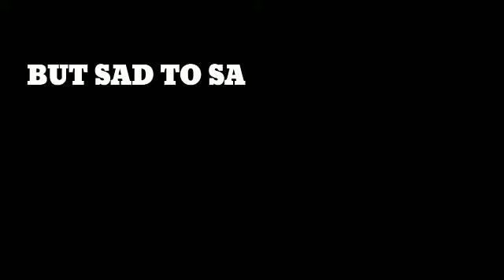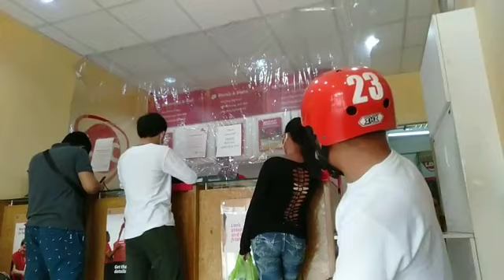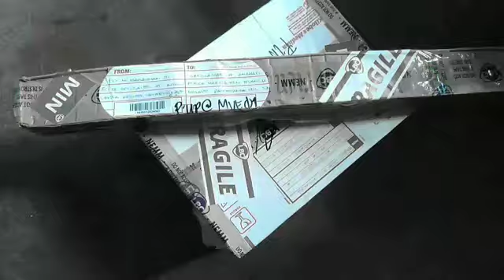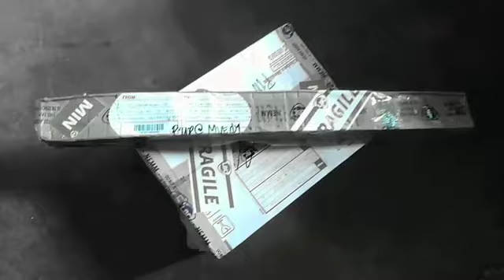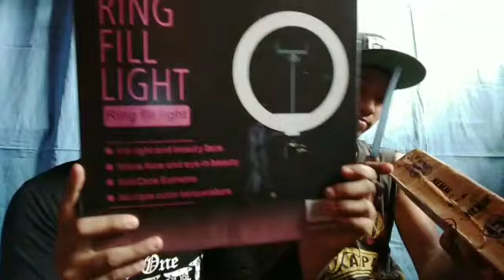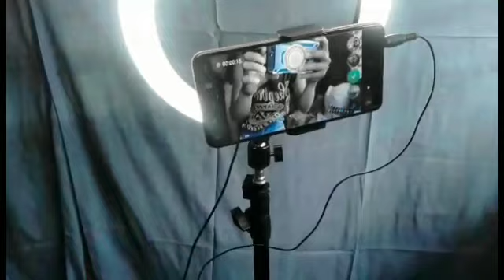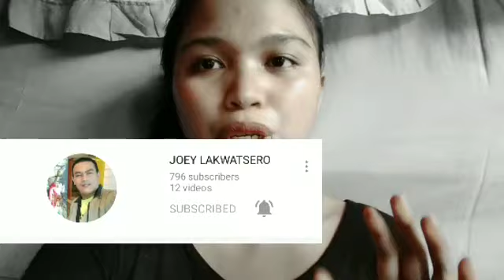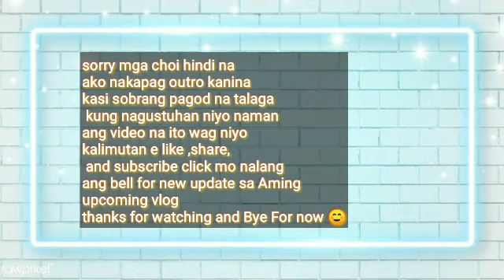UNBOXING RING LIGHT | SINO ANG NAG SPONSOR SAMIN NITO | TAGALOG VERSION | LETS GO!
Wazzzaaapppp mga choi for this video mag unboxing tayo ringlight 23 cm lang siya just keep on watching napakaganda ng ring light promise a million of thanks po nag sponsor samin nito maramimg salamat po thank you if you are new to this channel. And click mo ang bell for more updates and upcoming video salamat ..